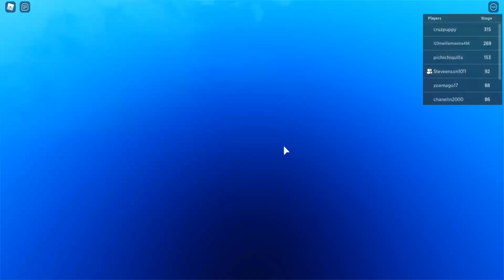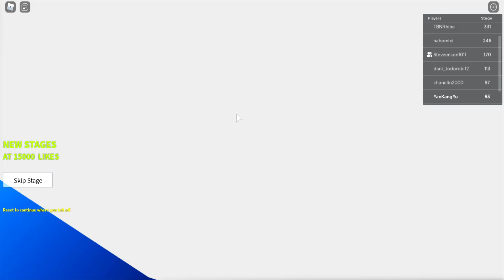YanKang Yu Roblox Parkour Gameplay Part 1